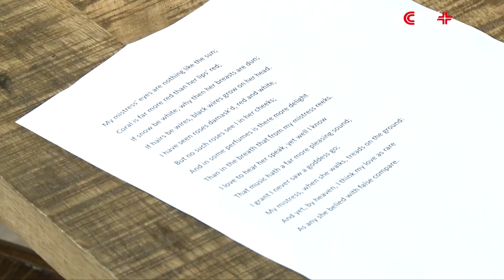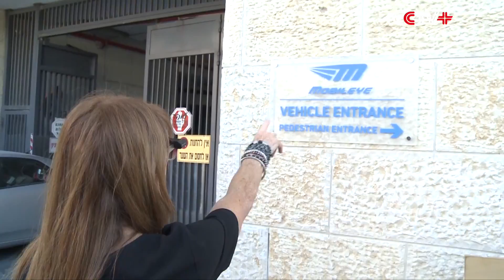Smart Reading Device for Glasses Opens up New World for Visually Impaired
An Israeli start-up has recently designed a vision-navigating device called OrCam that uses artificial intelligence to help people who are visually impaired better perceive and maneuver in their environment.

Hadas Bar, now in her 50s, used to be a teacher after graduating from university. She started losing her sight because of complications from diabetes and could no longer work. Currently, she can only see the rough sketches of objects in front of her.

She said she had to undergo enormous changes in life, as she wasn’t born visually impaired. Initially, she had tried revising the homework of her students with a hearing aid, but she could not read new academic text, so she decided to quit her teaching post. Around half a year ago, she began using the OrCam device. Just by wearing the device clipped onto her glasses, pointing her finger at objects and listening to the device read aloud the words and numbers, her life has become much more convenient.

Dr. Yonatan Wexler, a member of the OrCam development team, said that the whole research and development process took three years, and that the team has been gradually recommending it to a small pool of users since 2013. They have also constantly tweaked the system based on feedback from adopters in order to let them recognize written messages more effectively and accurately. Another improvement includes adding external speakers to the devices to increase the volume for visually-impaired senior citizens.

"This is connected to a processing unit in the battery and the picture comes from the camera, goes into the processing unit and then it converts it into sound. The sound comes back here straight to you,” Wexler said.

According to Wexler, his team is still trying to improve two aspects of the device. One is to shorten the interval time from the device between capturing images and transmitting sounds, and the other is to make it adapt to new languages as it reads in English only at present.

The device has gained wide recognition in the hi-tech arena. Industry experts hold that it protects the privacy rights of users while lowering the cost, as there are no extra charges for sharing data in the cloud or maintenance fees.